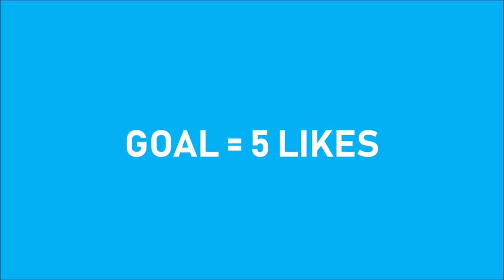Fortnite | LETS GET READY TO RUMBLE! (Team Rumble)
I would like to announce that Fortnite will not be seen on this YouTube channel until I get the gaming PC. It's been nice, everyone. Thank you for your time.
Let's try to hit 50 by th end of the year.